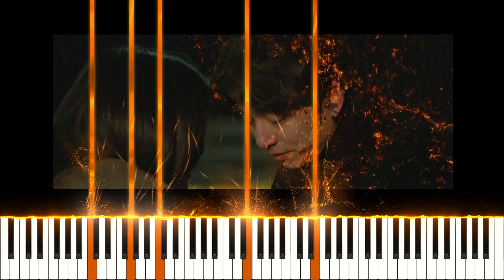Goblin - And I'm here Piano Cover (Korean Drama)